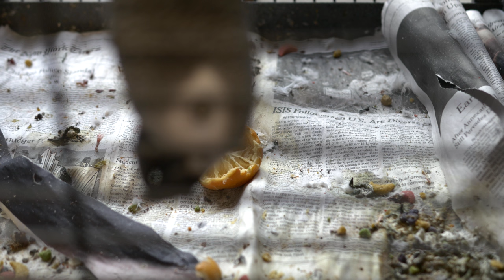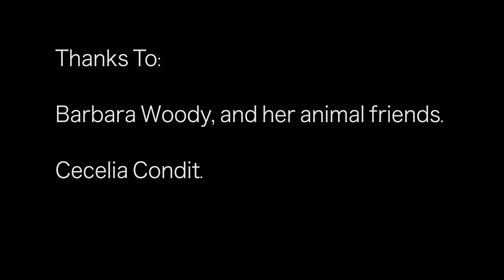BUDDIES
A short video about my grandmother and the pets that keep her company.

Official Selections:

Milwaukee Short Film Festival
Miami Independent Film Festival Monthly